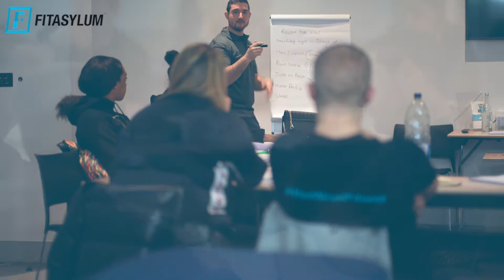2022 Sports Massage Course Dates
2022 SPORTS MASSAGE COURSE DATES
We've had lots of enquiries regarding dates of our 2022 Sports Massage Courses and are pleased to be able to release 5 course dates for the 1st part of 2022.

FULLY QUALIFIED IN 8 WEEKS
There are 6 direct delivery days and in between you'll be supported bu your course tutor leading up to your final assessment.

FUNDING AVAILABLE
Why not give us a call and ask us about a Fully Funded Sports Massage Course, as a Governemt approved training provider we can help you access funding via Student Finance England to pay for your course, there are no credit checks and no deposits. We also offer interest free payment plans if your not eligible for funding.

MANCHESTER SPORTS MASSAGE COURSES
Our Manchester Sports Massage Courses will take place at the Holiday Inn Trafford, with 2 weekend courses beging in February and May and 2 weekday courses starting in March and June, thats 4 different courses for you to choose from between February and June.

LIVERPOOL SPORT MASSAGE COURSE
The Liverpool Sports Massage Course will be delivered from the Crowne Plaza Hotel near Liverpool Airport and is a weekday course begining in April 2022.